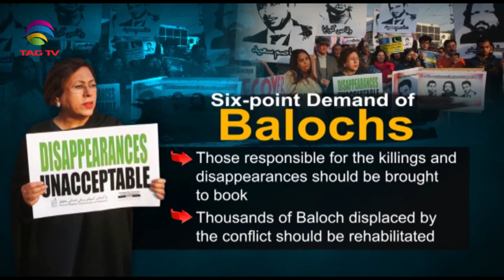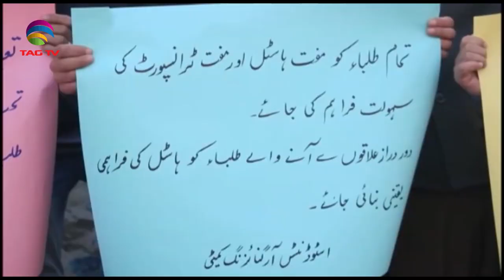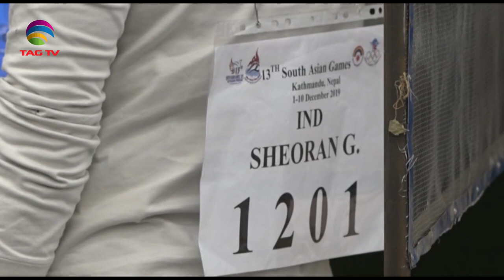South Asia Focus December 8, 2019 - South Asian Weekly News Show @TAG TV